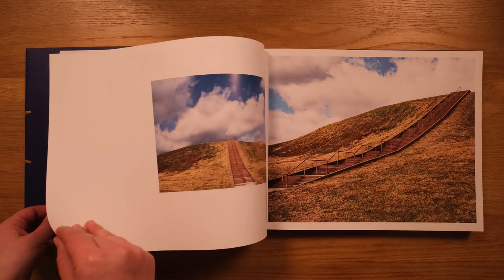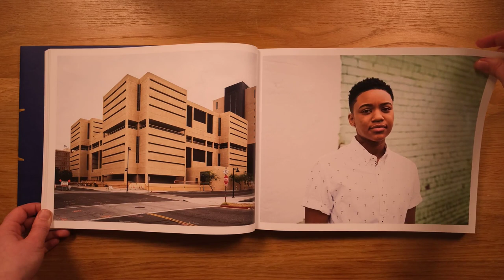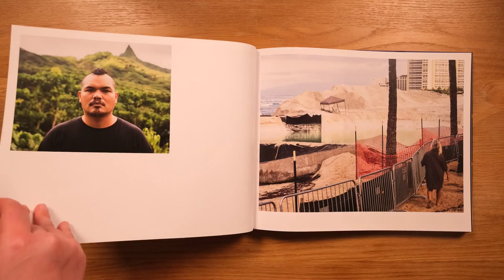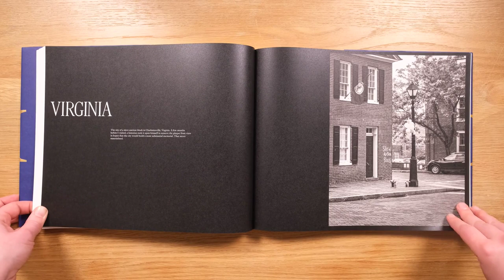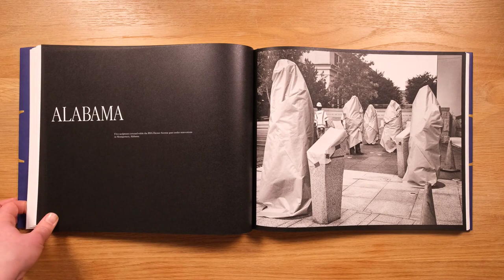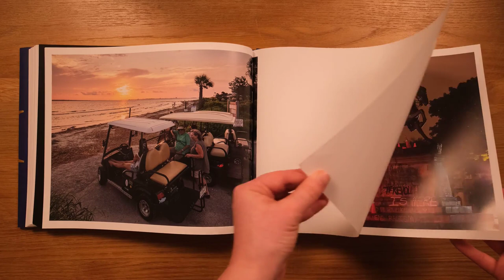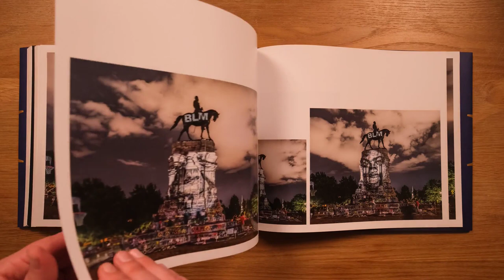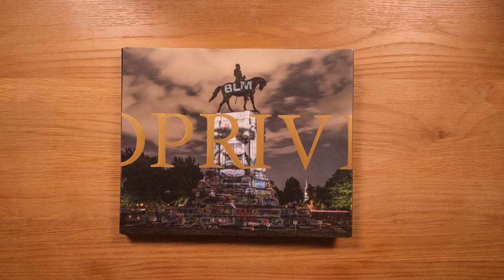Privileged Mediocrity (book) by Kris Graves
Privileged Mediocrity by Kris Graves examines systemic unfairness in the United States. Using a mix of conceptual and documentary practices, Graves photographs the subtleties of societal power and its impact on the built environment of America and the construction of public and private space. Graves explores how racism, capitalism, and power have shaped our country -- and how that can be seen and experienced in everyday life.

Support for this project was graciously given by The Aftermath Project

"The myth had staying power. For decades it was almost inescapable -- told and retold in novels and history books, in classrooms and from pulpits, and in the new technology of Hollywood movies, such as Birth of a Nation and Gone with the Wind. For many white Americans, it was also a convenient justification of the racial status quo of Jim Crow segregation. The myth was so much a part of everyday experience that most white Americans took it for granted, no matter how relentlessly African Americans challenged it."

Presented in three sections, Privileged Mediocrity is an expansive book that includes photographs from 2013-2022 that look at the historical roots of the United States, using direct, as well as symbolic and conceptual approaches, to composition and sequencing to remind the viewer that context is impossible to avoid, in the same way that history carries forward and scaffolds the systems that comprise our modern culture and society.

Kris Graves is an artist and publisher based in New York and California. Graves creates artwork that deals with societal problems and aims to use art as a means to inform people about cultural issues. Using a mix of conceptual and documentary practices, Graves photographs the subtleties of societal power and its impact on the built environment. He explores how capitalism and power have shaped countries -- and how that can be seen and experienced in everyday life. Graves also works to elevate the representation of people of color in the fine art canon; and to create opportunities for conversation about race, representation, and urban life. He photographs to preserve memory. Graves received his BFA in Visual Arts from S.U.N.Y. Purchase College and has been published and exhibited globally, including Museum of Modern Art, New York; Getty Institute, Los Angeles; and National Portrait Gallery in London, England; among others. Permanent collections include the Metropolitan Museum of Art, Getty Institute, Schomburg Center, Whitney Museum, Guggenheim Museum, Museum of Fine Arts, Houston; Brooklyn Museum; and The Wedge Collection, Toronto; amongst others.
Privileged Mediocrity by Kris Graves, 2023
Co-Published by Monolith Editions and Hatje Cantz
11.5 x 9.4 Horizontal Hardcover with dust jacket
176 pages
Edition of 800 (300 available for sale in USA)

Text by John Edwin Mason, Diana McClure, and Kris Graves
Design by Caleb Cain Marcus | Luminosity Lab